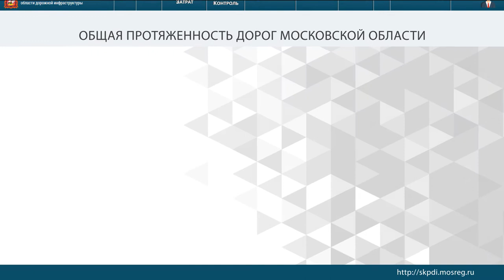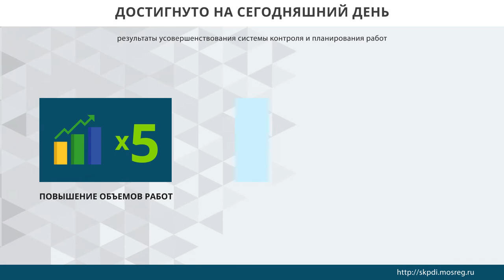Система Контроля и Планирования работ в области Дорожной Инфраструктуры